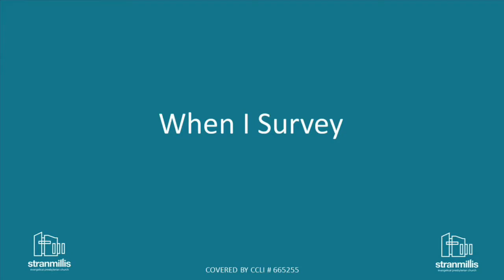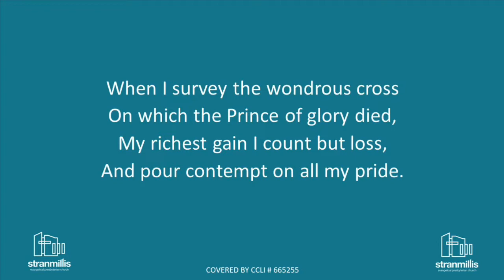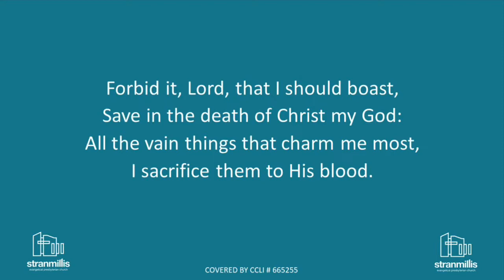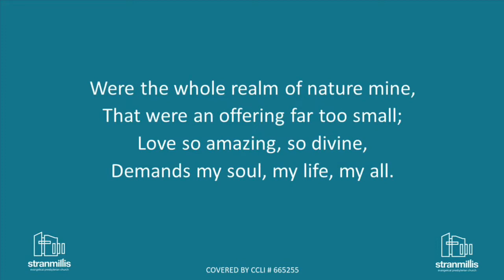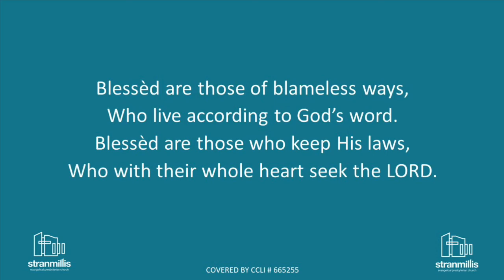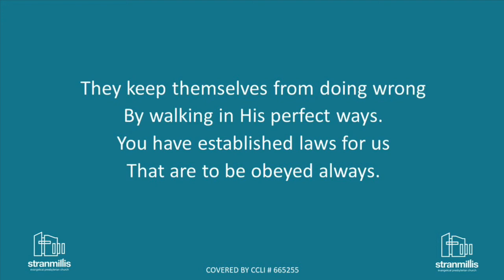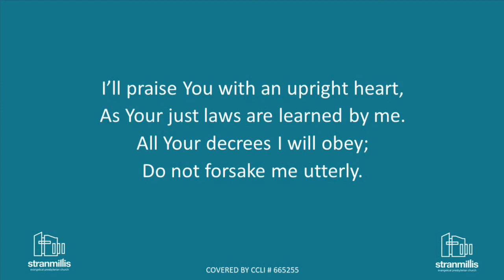Evening Worship 24/05/20 Rev J Roger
Join us for Evening Worship as the Rev J Roger leads our studies in 1 Kings 17: 8-16 ' Zarephath?